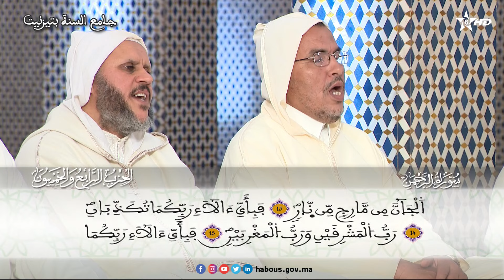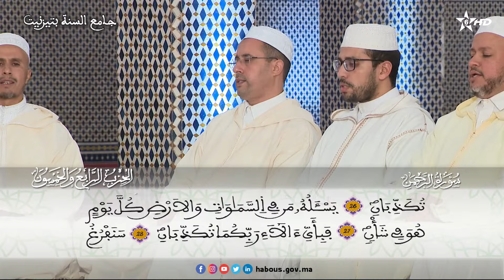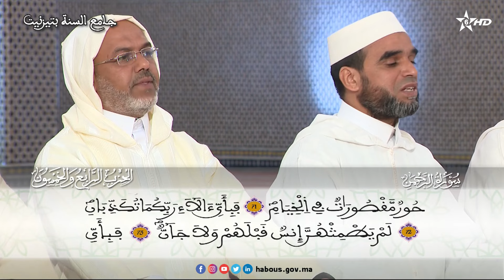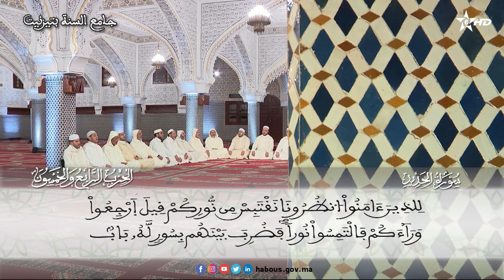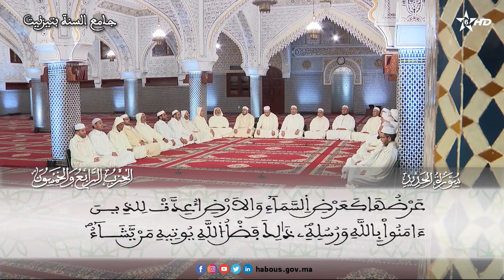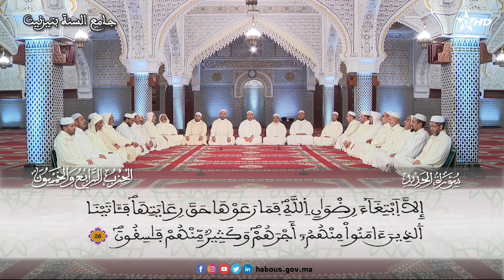الرحمان علم القرءان خلق الانسان علمه البيان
سورة الرحمان الآية 1 إلى سورة الحديد الآية 28